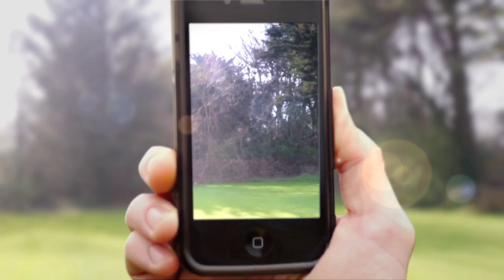Damo & Ivor: Winning - Republic of Telly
Republic of Telly, Mondays, 9:55, RTÉ TWO